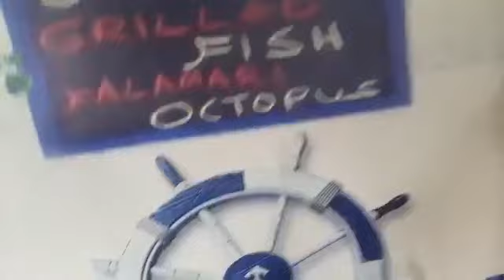Phần Bài Giảng:Viên Giác Kinh 48 Trong Phật Giáo.Người Giảng Kinh Điển:Cư sĩ Đức Hợp(Nguyễn Văn Ly).